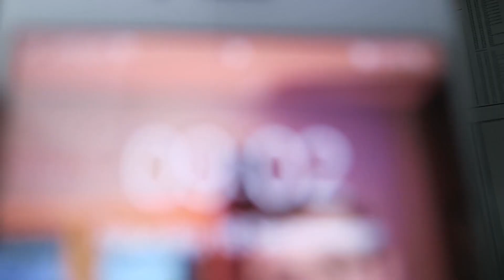Working ON A Saturday 16/09/2023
LAST Subscriber(s): Jun Hao Mum Phone Microphone at 633 on 03/09/2023

Saturday 16 of September 2023-16/09/2023

Monday-Canterbury & District.
Thursday-Leeshire.
Friday-Apsley & District.
Saturday-Shipping Lanes